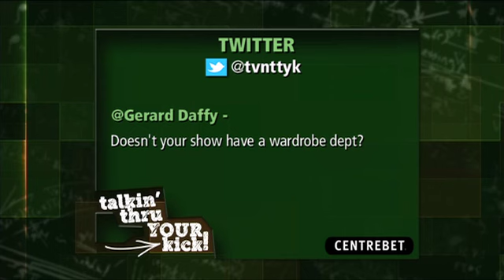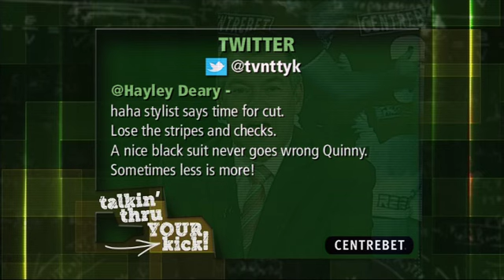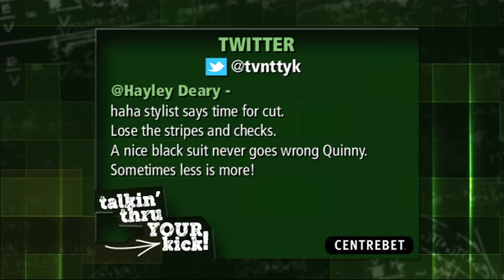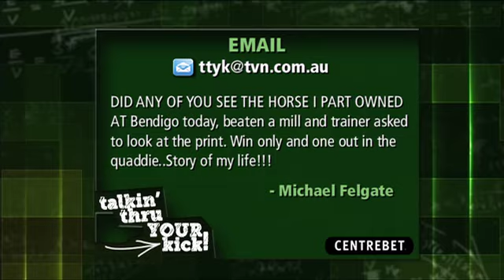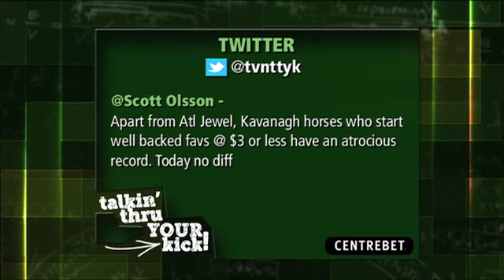Talkin Thru Your Kick - Episode 5 Part 4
Visit PuntersParadise.com.au to get involved. Talkin Thru Your Kick, Monday nights on TVN. The social show about Horse Racing betting, advice and race reviews. A lookback at the weekends racing from both professionals and mugs alike.